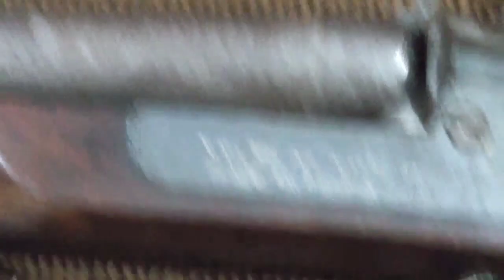12 बोर बंदूक में आतिशबाजी वाला ब्लैक पाउडर चलेगा?6mm shot pattern by fireworks Black powder